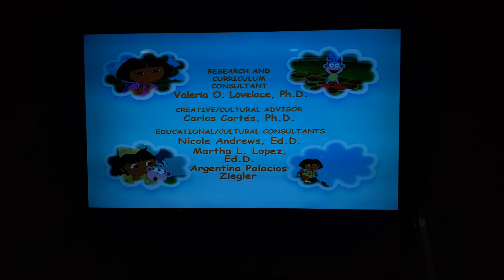Closing to Dora's Royal Rescue 2012 DVD